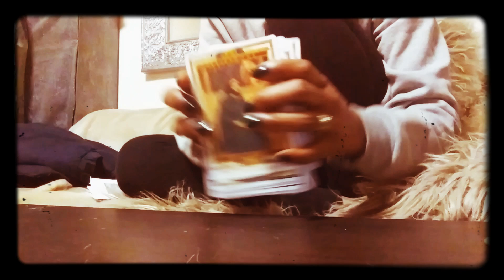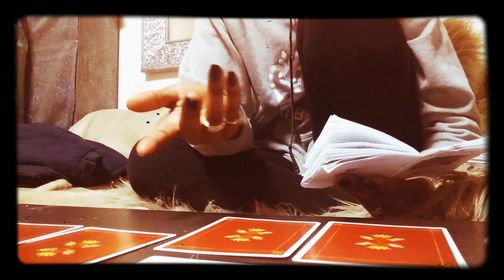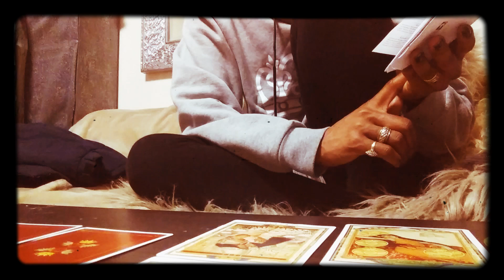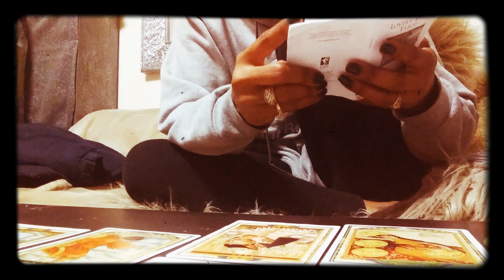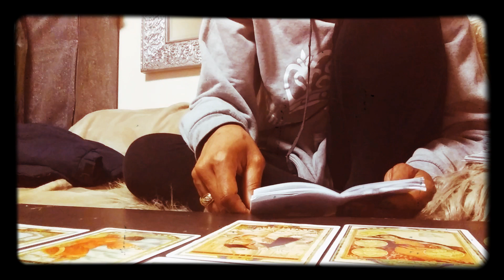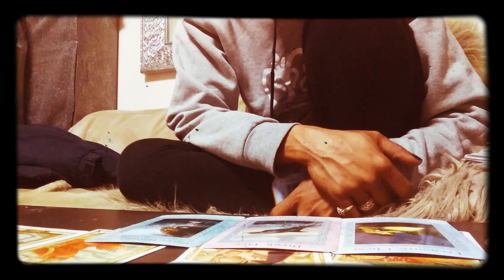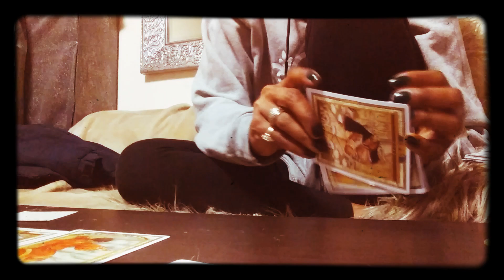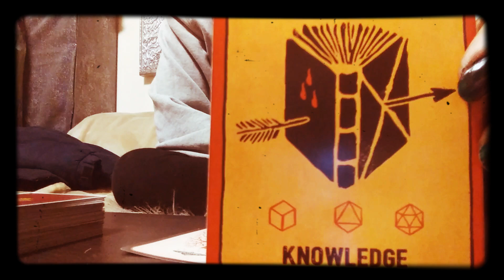♒ Aquarius- past,present,future obstacles & lessons in love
(Im practicing this new spread/learning my deck)

🔮your partner had an issue in the past with overspending and over indulging😒 However, they seem to be your soulmate

🔮You and your soulmate may have had a past life together in Ancient Egypt